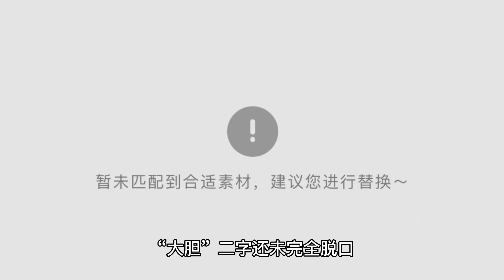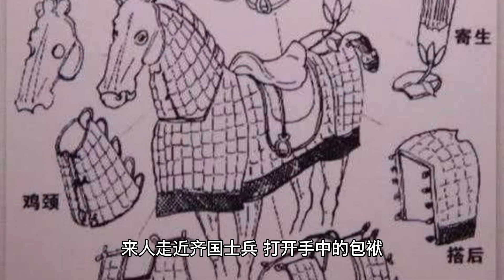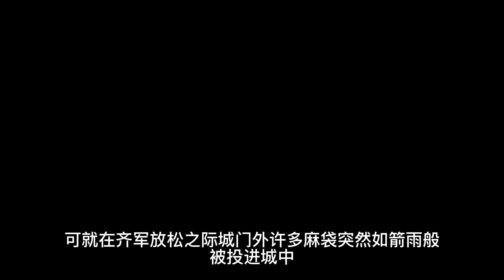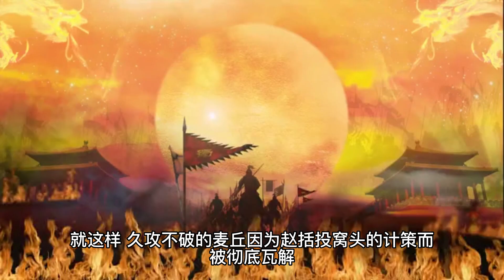窩頭打贏的戰爭 | 紙上談兵的將軍 在歷史上最著名的一戰 | 還原 真實 歷史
歡迎大家收看 一元復史，正所謂：一元復史 ，萬象更新，行而不輟，未來可期。以史為鑒，可以知興替。
本地視頻：窩頭打贏的戰爭|紙上談兵的將軍 在歷史上最著名的一戰|還原 真實 歷史
00:00 赵王安排赵奢出征麦丘
02:14 赵括与父亲出征
04:27 赵括设计攻城

史上最牛獄卒：皇帝派人來殺犯人，他緊閉監獄門不讓進，犯人竟然成了史上唯一在監獄中長大的皇帝。